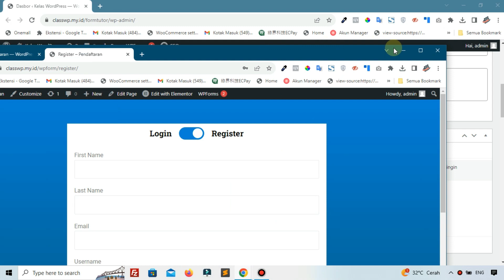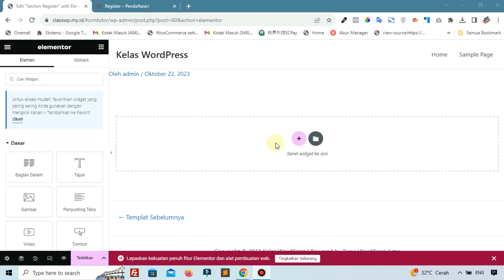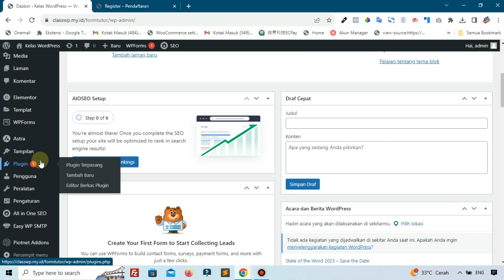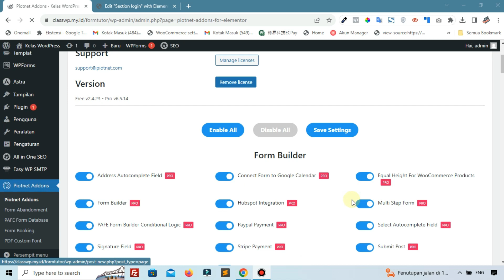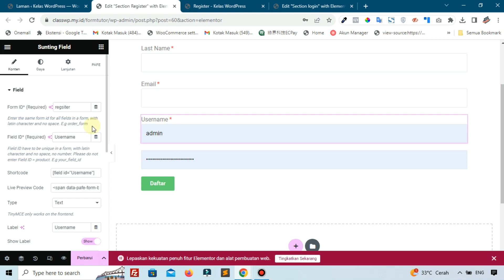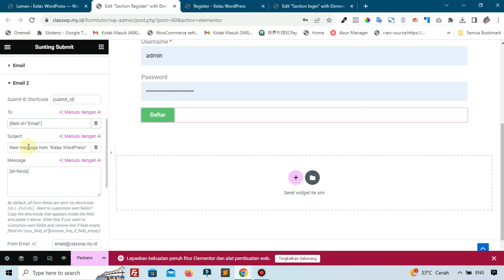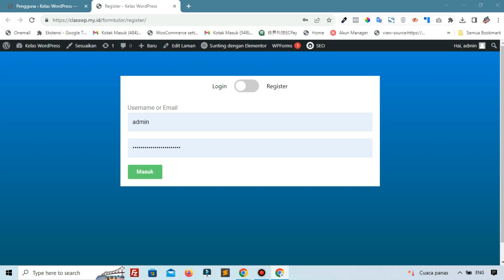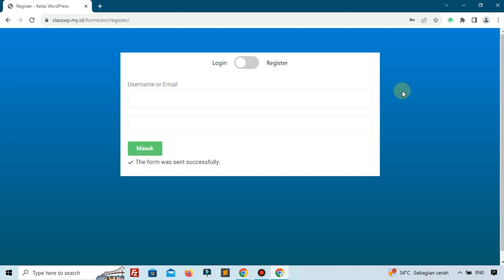Cara Membuat Form Login Register Dengan Plugin Piotnet Addon Elementor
Halo..didalam video kali ini kita akan belaajr untuk membuat form logn register dengan menggunakan plugin piotnet addon elementor